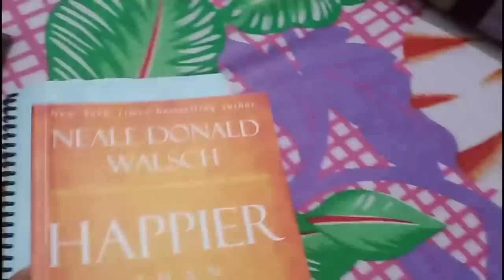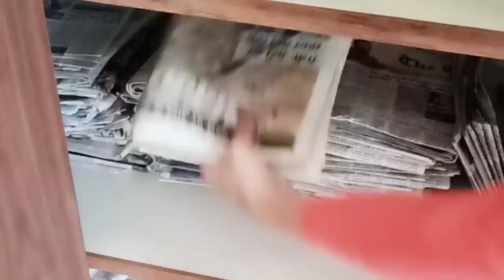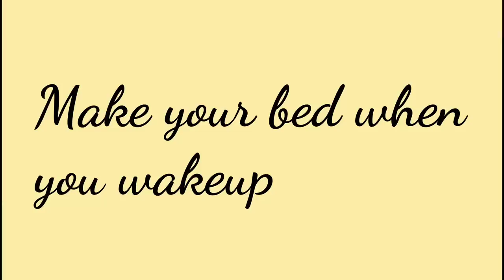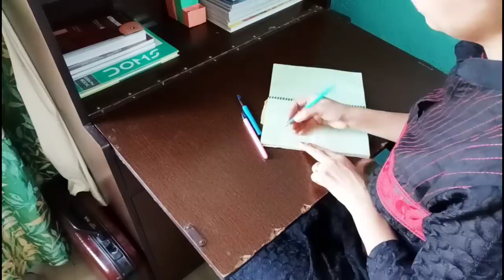8 Tips To Always Keep Your Home Clean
8 Tips To Always Keep Your Home Clean is a video about how to keep your surroundings clean. It has tips that are easy to follow and decrease your day to day work.